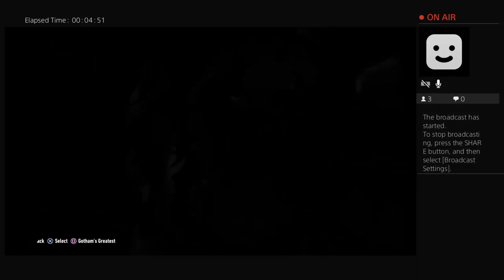BATMAN ARKHMA KNIGHT